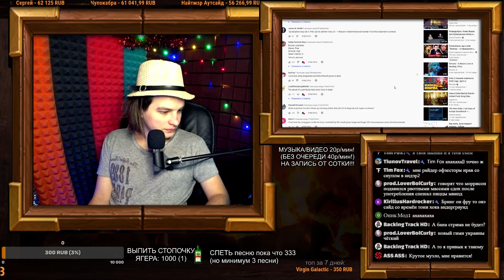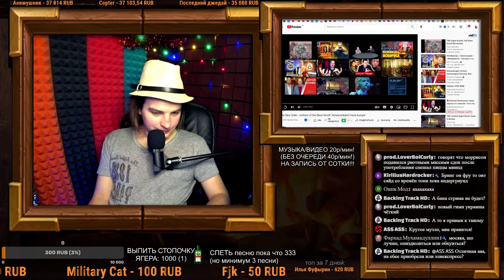СМОТРИМ: The New Order - Anthem of the Slave Revolt "Armeeverband Freies Europa"